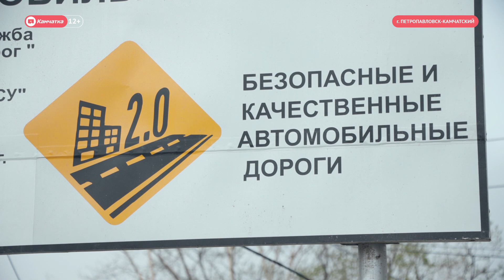Дорожные работы на улице Максутова ведутся с опережением графика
На улице Максутова в Петропавловске-Камчатском дорожные работы ведутся с опережением графика. Подрядчики опасаются дождливого лета и спешат сделать все быстрее. Но не пострадает ли качество? С этим вопросом разбирался на выездном совещании врио министра транспорта и дорожного строительства.